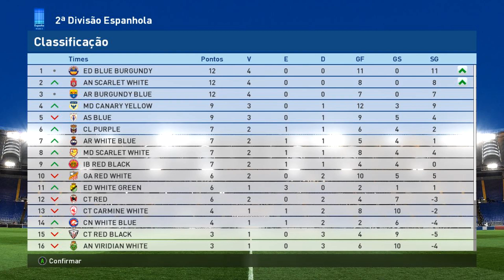BARCELONA X ALMERIA (AN SCARLET WHITE) E CONTRATAÇÃO DEU RUIM NO PES 2017 (Liga Master) #6